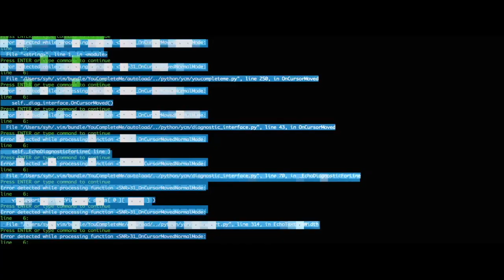Kristina Korsholm Teaser reel 2022